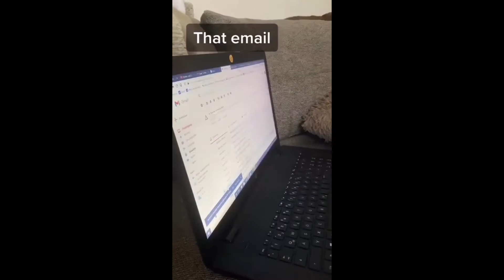Wholesome Huskies EP.7 I Funny and Cute Huskies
Welcome to Wholesome Huskies!
We make video compilations of Huskies.

husky, husky howling, husky screaming, husky talking, husky dog, husky puppies, husky barking